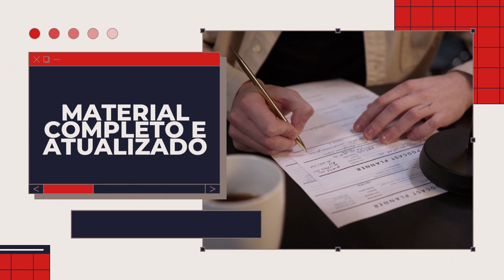Apostila PREFEITURA DE MACAÍBA RN 2022 Fiscal de Vigilância Sanitária Farmácia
A Prefeitura de Macaíba, no estado do Rio Grande do Norte, divulgou uma importante retificação referente ao Concurso Público que visa à contratação de 548 profissionais. Dentre as mudanças está uma atualização no início do período de inscrições.

O documento (retificação IV), divulga a reabertura do Concurso Público. As inscrições deverão ser realizadas no período das 16h do dia 30 de maio, até às 16h (horário de Brasília), do dia 7 de julho de 2022, por meio do site da Consulplan. É importante destacar que a taxa de inscrição nos valores de R$ 85,00 a R$ 105,00 deverá ter seu pagamento efetuado até o dia 8 de julho de 2022. No entanto, os candidatos que se encontram nas condições específicas do edital podem solicitar isenção entre os dias 30 de maio e 1º de junho de 2022.

➔ Cadastre-se para receber atualizações de todos os concursos 2022. Concurso MACAÍBA RN 2022 👇